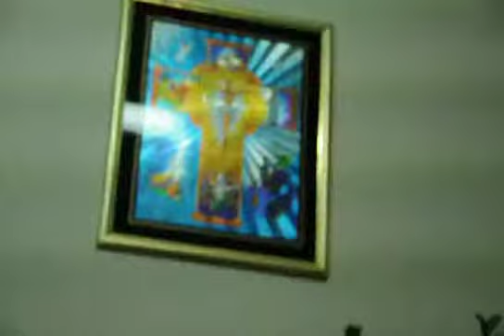2012 Eden Gathering - Music Sharing